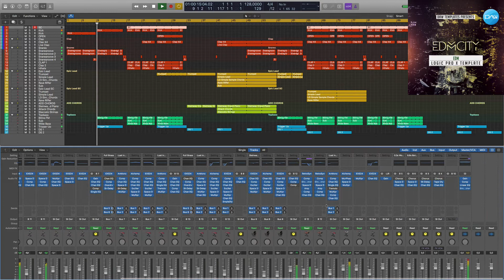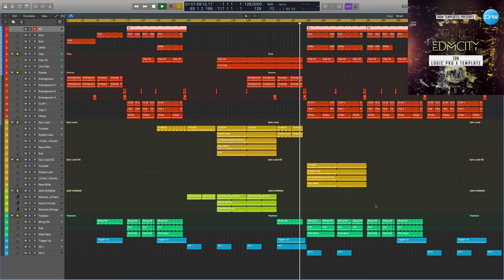EDM Logic Pro X Template EDMCITY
Genre: EDM
BPM: 128
Produced: BY Cj Stone
DAW: Logic Pro X